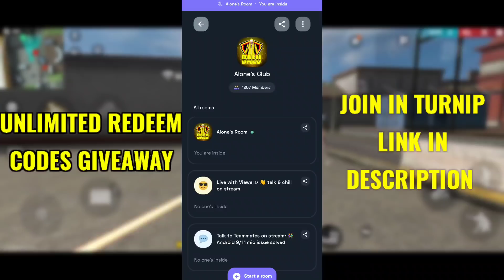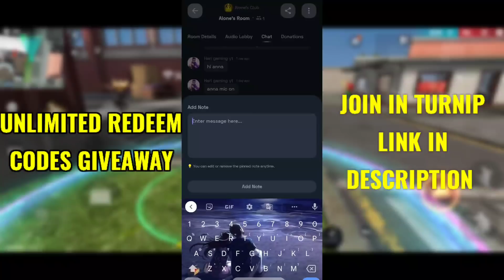TOP 5 TELUGU REGIONAL GUILDS 🤯|| POWER TELUGU PLAYERS AND TELUGU YOUTUBERS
TOP TELUGU REGIONAL GUILDS 🤯 || POWER TELUGU PLAYERS AND TELUGU YOUTUBERS || REGIONAL TELUGU GUILDS

Note:
(Only For Applications And Brand Promotion Available...
Paid Channel Promotions Not Available Here)

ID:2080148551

Name: BGZARMY ❤️ 100K (MAIN ACCOUNT)

GUILD:OWN GUILD...

GUILD NAME:BGZ☯️ARMY

GUILD ID: sorry bro gurtu ledu 😂

Name : Balu (bala krishna)🥲

Class: Degree (2nd year)

Group;mpcs (maths, physics, computers)

Age: neekenduku le ayya naa age 🤣😂

REGION: India

State: Andrapradesh

Dist: vishakhapatnam

Village: aaaa cheppestam mari 🥴🤪...vellu velley 😂🤣

CONFIGURACIÓN PERFECTA para SAMSUNG A3,A5,A6,A7,J2,J5,J7,S5,S6,S7,S9,A10,A20,A30,A50,A70 // FREEFIR by
ARMAS LEGENDARIAS FREE FIRE
SATISFATÓRIO 2 👻
top free fire country
1. Garena free fire India live
2. Garena free fire Brazil live
3. Garena free fire Bangladesh live
4. Garena free fire Brasil live
5. Garena free fire Indonesia live
6 . Garena free fire Pakistan live
7. Garena free fire Thailand live

AR7 criminal, dk andyff

24kGoldn - Mood ❤️ ( FreeFire Highlights )

Coco X Mood - 24kGoldn (MASHUP COVER)

24kGoldn - Mood (Official Video) ft. iann dior

24kGoldn_mood. inspiration (rouk ff apelapato)

INSPIRATION RUOK FF 🤣

Satisfactory 🎯 Free Fire Highlights by

regional guilds in telugu
telugu players in regional guilds